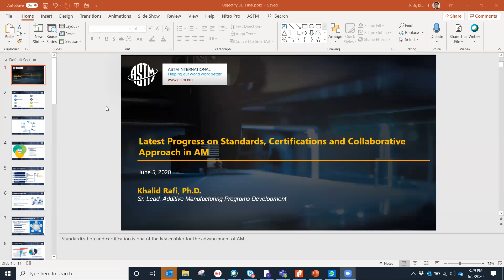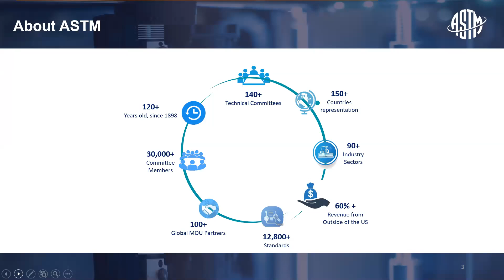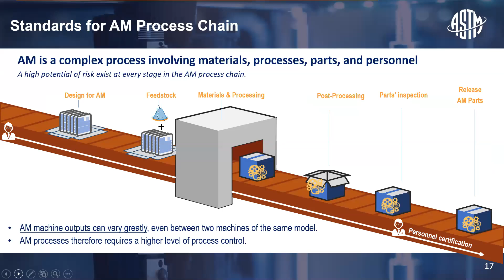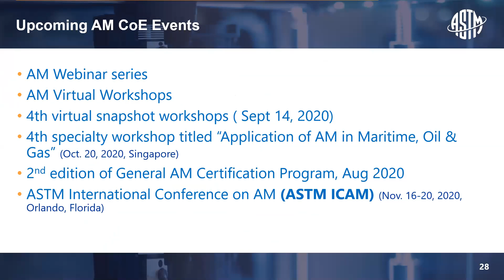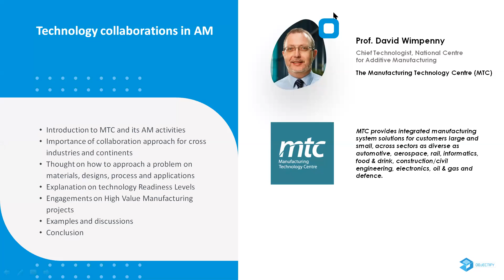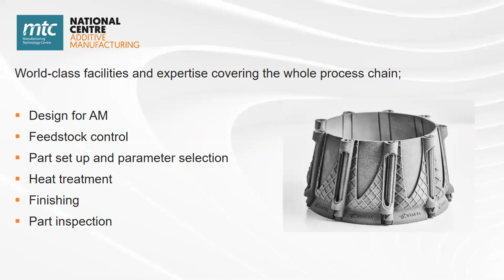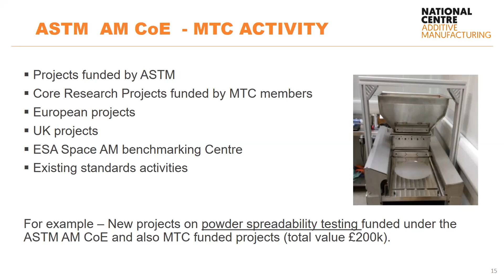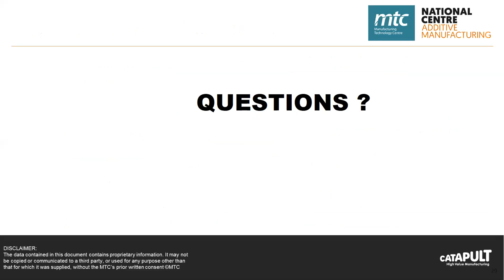Webinar 4 : Latest progress for Standards, Certifications and collaborative approaches in AM